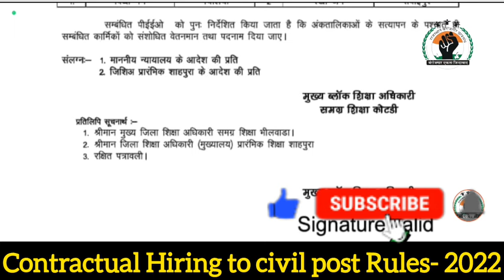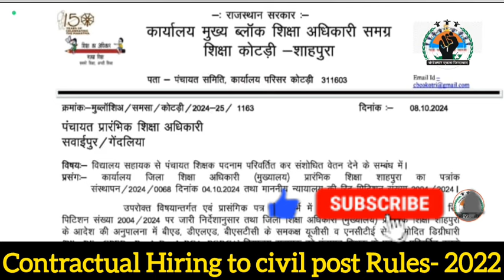CSR Rules-2022 मे Writ Petition 2004/2024 मे पदनाम और मानदेय संशोधन के CBEO Order आदेश जारी